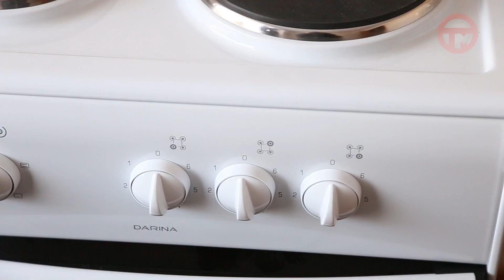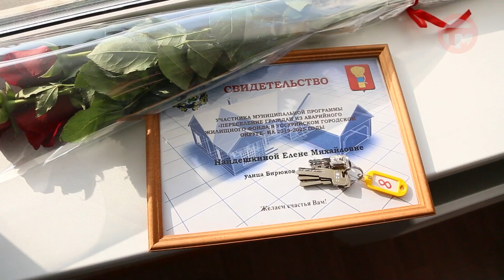4 квартиры в Уссурийске были переданы владельцам по программе переселения из аварийного жилья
В целом в прошлом году администрация округа приобрела около 170 помещений, куда переедут больше 1200 человек. С новоселами на Бирюкова познакомилась Виктория Калинина.